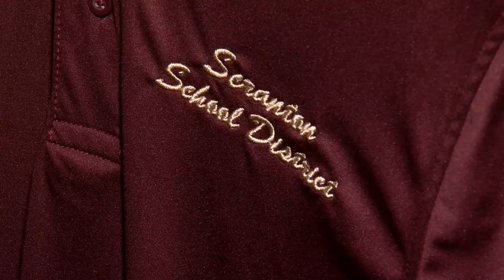Scranton School District adding 20 armed guards